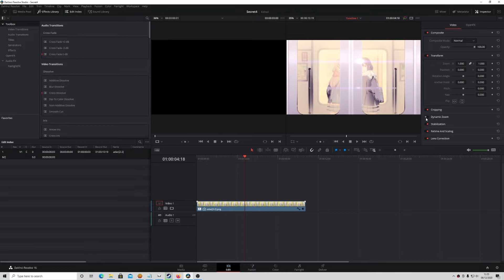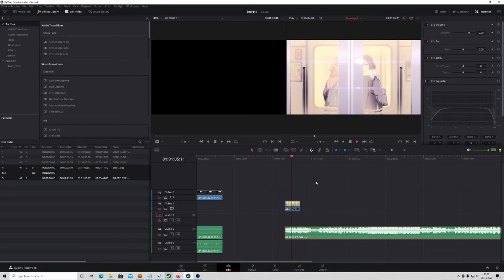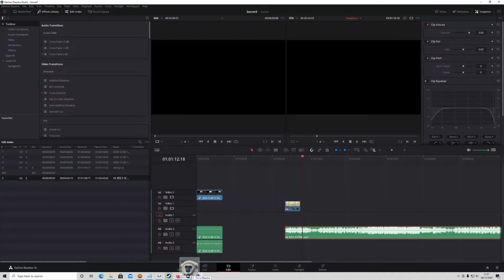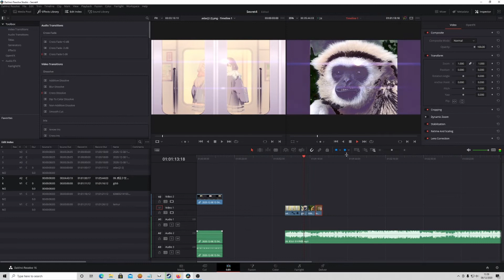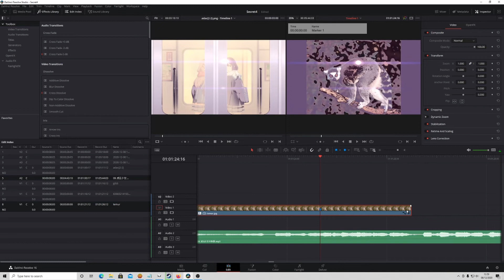Working Extra Hard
You might think I'd be taking it easy because it's Christmas season.